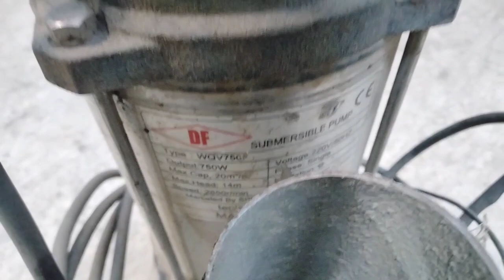how to submersible mud pump || mud pump construction use and home || Crompton 2 hp submersible pump.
how to submersible mud pump
mud pump construction use and home
Crompton 2hp submersible mud water pump
how does a mud pump work
how to pump mud out of a well
how to pump mud by water
how to use a mud pump
electrical work
electrical problem solution